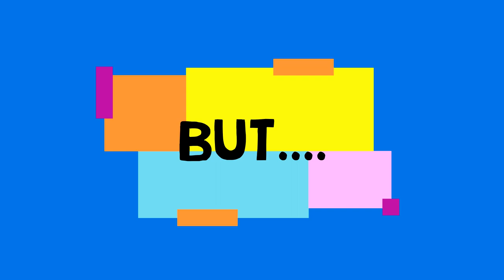REACHED SRINAGAR PLEASANTLY FROM PAHALGAM! KANCHRAPARA TO KASHMIR! A ROAD TRIP! PART 6.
THIS IS THE 6TH PART OF MY RECENT ROAD TRIP SERIES 'KANCHRAPARA TO KASHMIR'. I HAVE TRIED TO PORTRAY MY FEELINGS IN THIS VLOG AND ALSO ENDEAVOURED TO CAPTURE THE BREATHTAKING BEAUTY OF THE AMAZING LANDSCAPE.
AS USUAL I DO HOPE THAT YOU WOULD ALSO LIKE MY ENDEAVOUR.

LINKS OF MY UPLOADS:
LINKS OF MY KASHMIR TRIP, 2023: